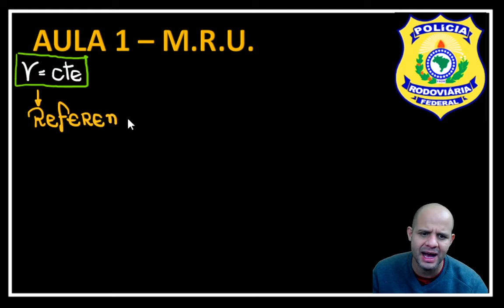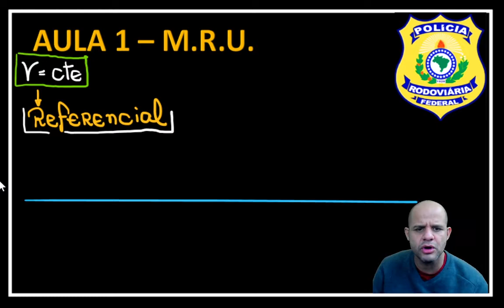CONCURSO PRF - CESPE | FÍSICA - AULA 1 - M.R.U.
Neste vídeo, o professor Wagner vai resolver uma questão da CESP - aplicada a PRF e PF em concursos anteriores, o temas desta aula é Força de Atrito e Força Centrípeta.